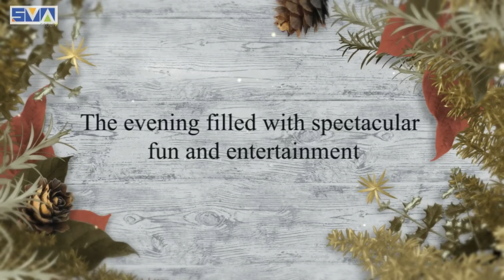NMS FUN FIESTA | Promo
The favourite thing about a fete is EVERYTHING!

So let's enjoy EVERYTHING at the much awaited NMS FUN FIESTA with family and friends on Saturday, December 21, 2019.

Have a fun packed evening with mouth watering cuisine, amazing games, exciting competitions and much more.

Everyone is welcome to come and join the fun.